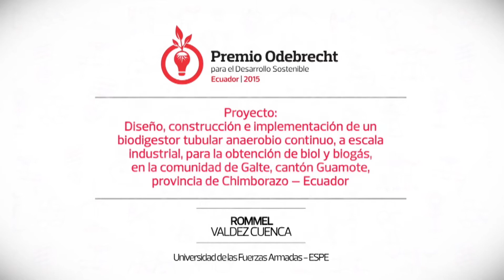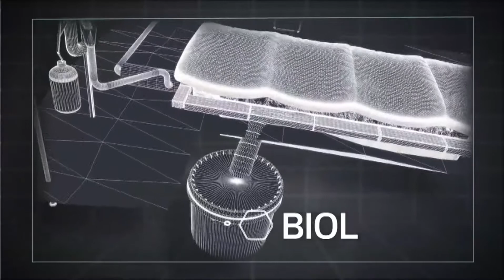Premio Odebrecht Universidad de las Fuerzas Armadas ESPE